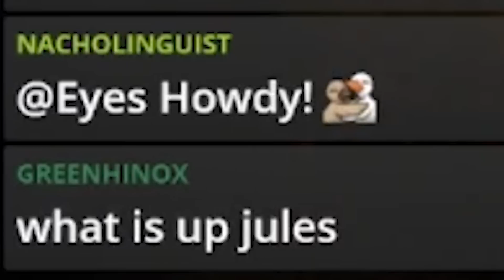I'm gonna thum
Jules Conroy beats Bomberman 64 in under 25 minutes or my thumb grows another thumb.